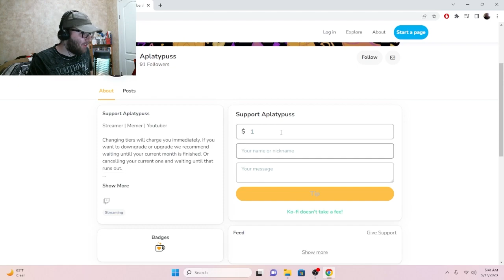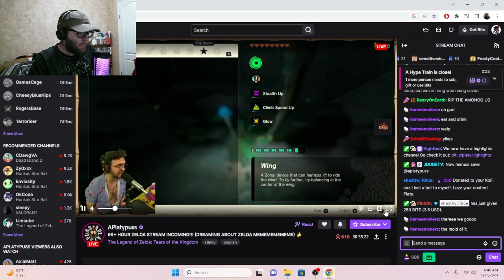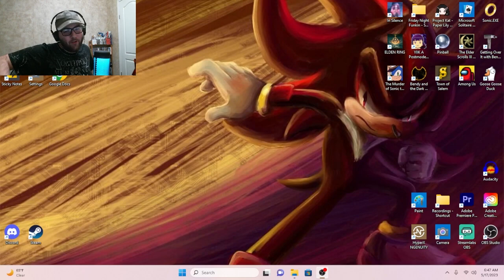A bet is a bet, no matter who makes it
I kept true to the bet that I made to myself during my time playing The Murder of Sonic the Hedgehog, and donated $25 dollars to one of my favorite streamers, Aplatypuss

Make sure to go check out Aplatypuss for amazing and funny daily content

(Sorry for the random tag, Platy. But I gotta put the links down so people know where to find you)